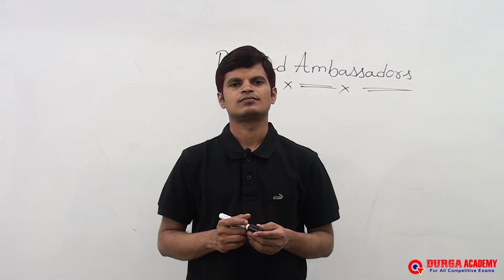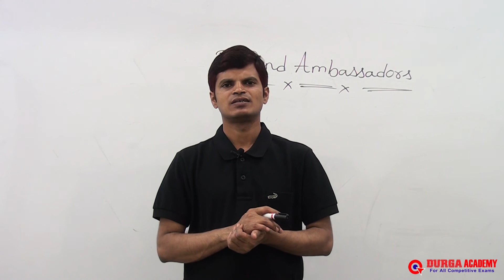GK for All Competitive Exams | Topic : BRANDAMBASSDAR| by Amarr sir